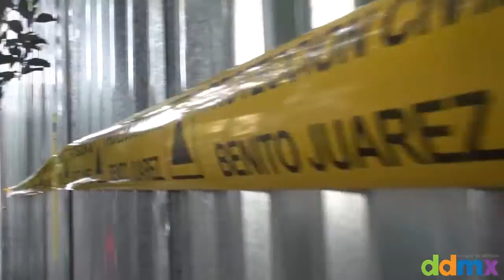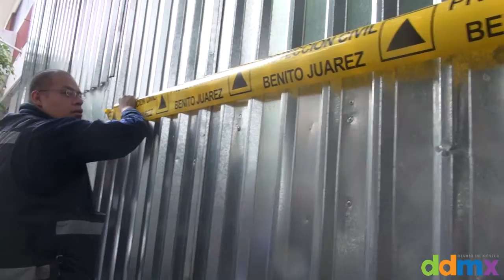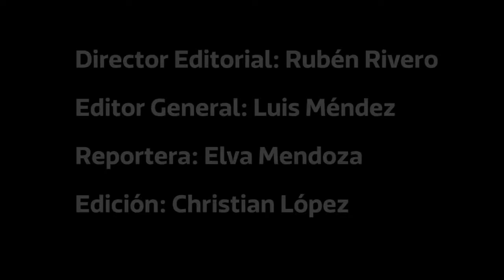Operativo a predio invadido en la delegación Benito Juárez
Un grupo de alrededor de 40 personas, intentó invadir el predio ubicado en Calle 3, número 9, colonia Acacias, delegación Benito Juárez, denuncian los propietarios.